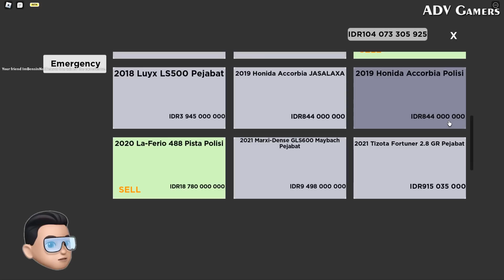MENCOBA MOBIL FERRARI POLISI SPESIAL !! REVIEW GAME TRID UPDATE - Roblox Indonesia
Kali ini Adv dan Pak Bodong mau Review dan Patroli Polisi naik Mobil Polisi Ferrari Spesial di game TRID Update 🤩

Follow akun ADV & Pak Bodong, serta Join Discord & Grup Roblox di atas agar bisa Mabar, Konvoi, Roleplay, Giveaway, dan Masih banyak lagi 😄👆